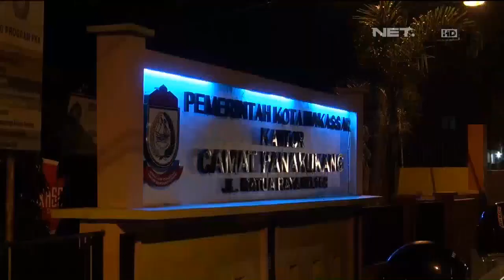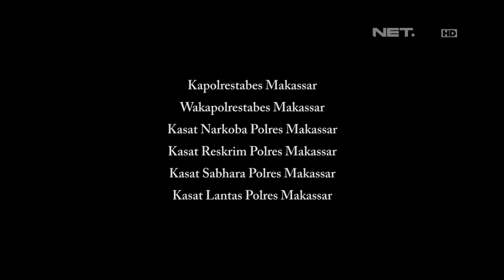86 - Penertiban Waria di Panakkukang Makassar AKP Surahman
86 merupakan tontonan yang segar dan dapat memacu adrenaline yang ditayangkan di NET. TV setiap hari pukul 21:00 WIB. Tidak hanya kita dapat mengikuti aksi polisi Indonesia dalam penggerebekan, tetapi kita juga diajak untuk menyaksikan kejadian yang sesungguhnya terjadi di lapangan serta melihat sedikit sisi lain dari kehidupan pribadi polisi sebagai manusia biasa dan kedekatan mereka dengan keluarganya. 86 memperlihatkan pekerjaan polisi Indoanesia mulai dari kegiatan yang ringan, seperti mendisiplinkan pengguna lalu lintas, sampai kasus berat kepolisian.